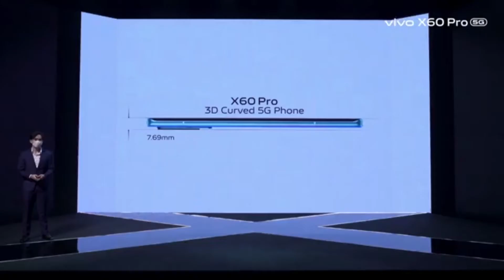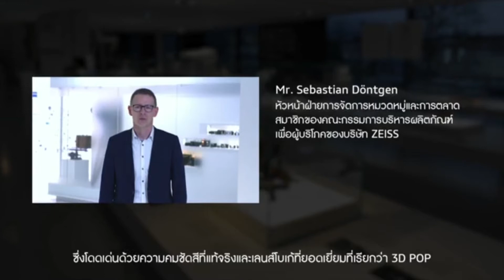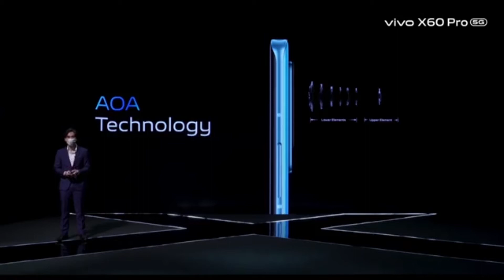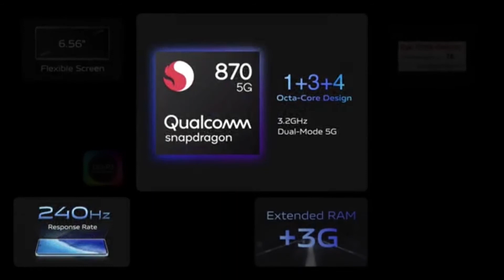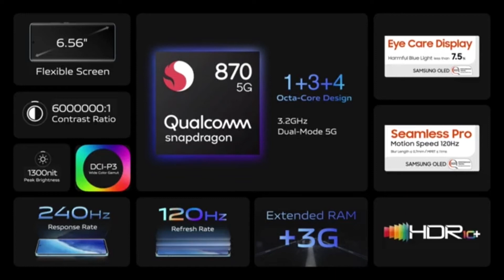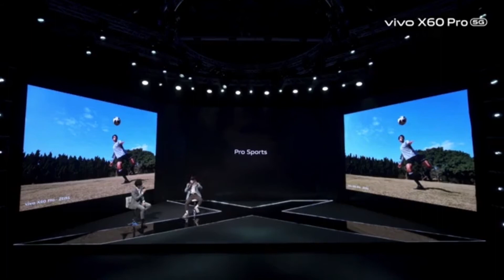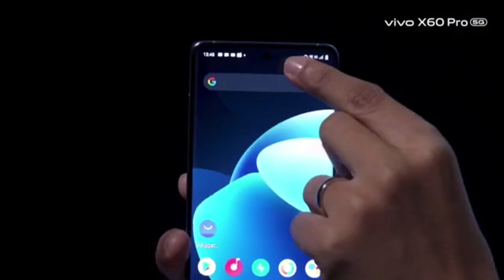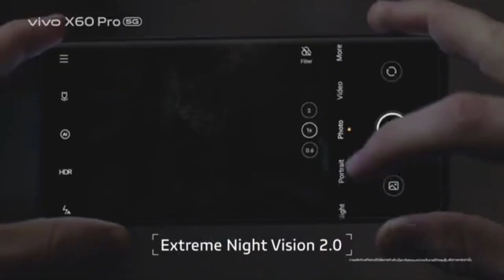งานเปิดตัว vivo X60 Pro 5G Exclusive Online Launch 10 มิถุนายน 2564